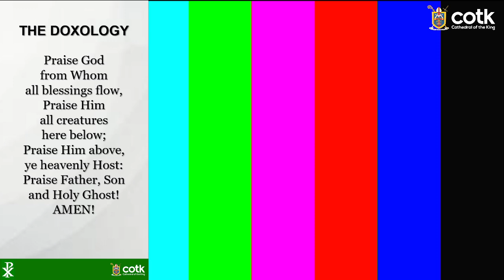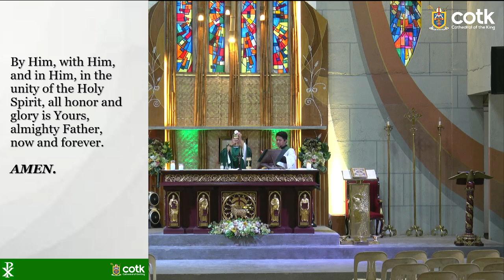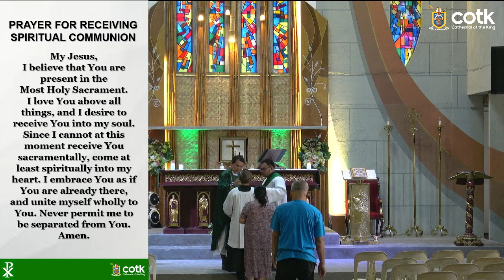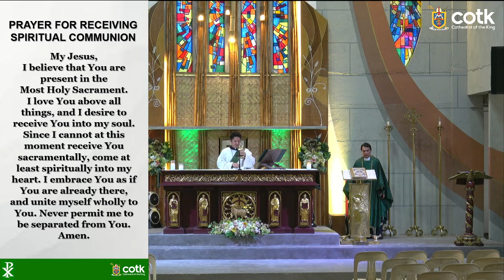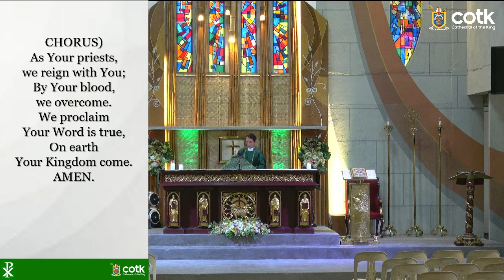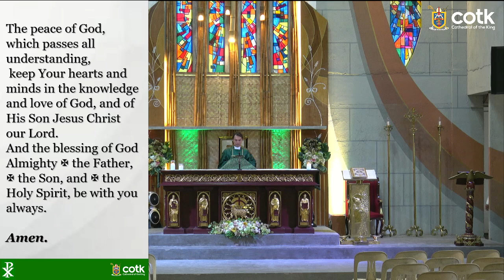DAILY MORNING MASS | October 29, 2024 | 29th Week in Ordinary Time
Presider: Fr. Leo G. Yanguas
Deacon: Dcn. Francis Jorvina
Proclaimer: Bro. Somerset Abarquez